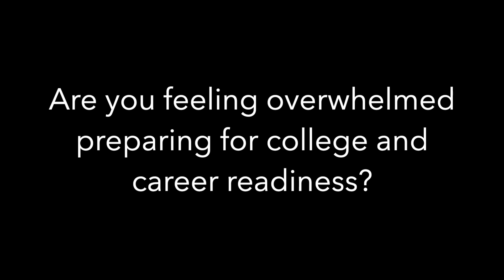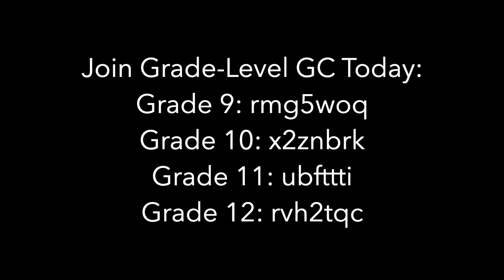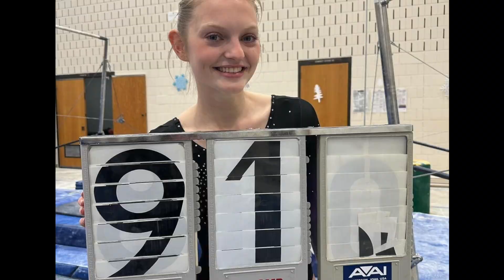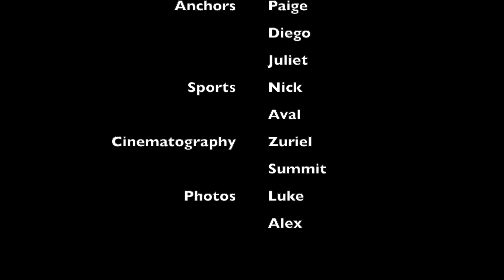2 12 24 Anchor News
Anchors of this episode are Paige, Diego and Juliet with sports by Nick and Aval. Announcements include Spirit week, Black History Showcase, Winter Formal, Val-o-grams, Youth Participatory Evaluation, Conferences, Songwriting Concert recap and more. Winter sports are coming to an end for Nordic and Alpine.